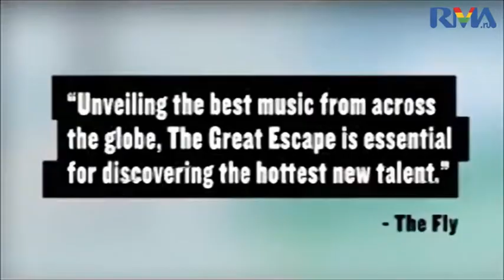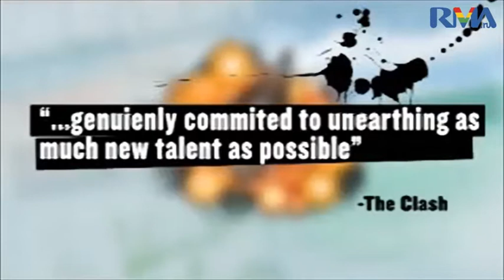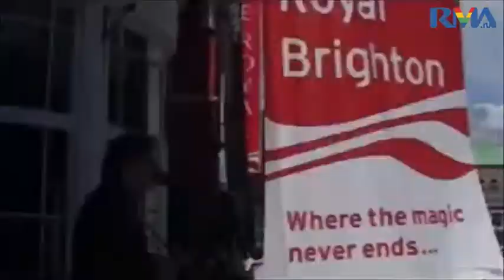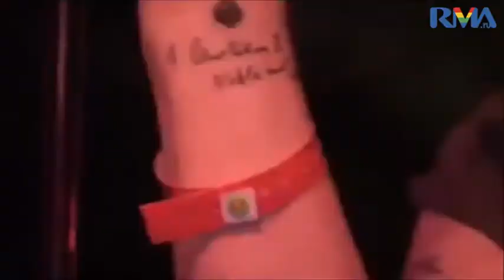The Great Escape@RMA